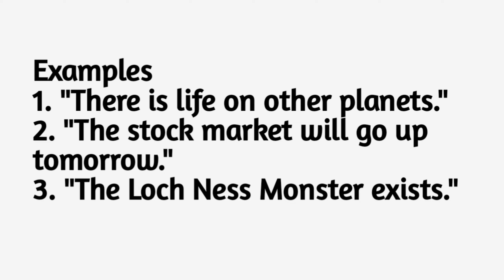Proposition in Mathematics and its meaning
Join us as we delve into intriguing propositions that challenge certainty, from the existence of extraterrestrial life and mythical creatures to the unpredictable nature of financial markets. Engage in thought-provoking discussions on these fascinating topics and explore the boundaries of what is known and unknown.